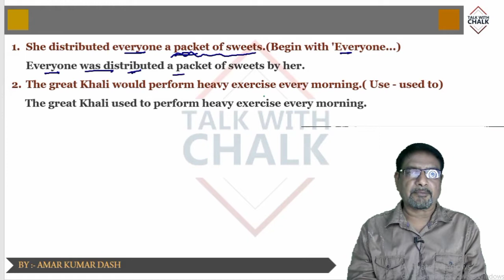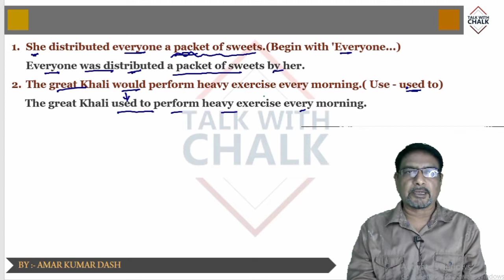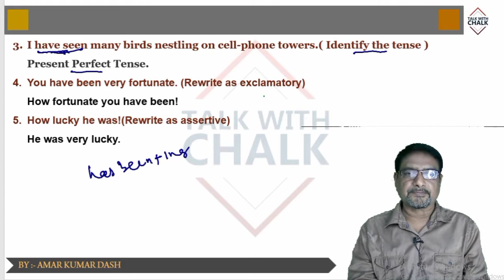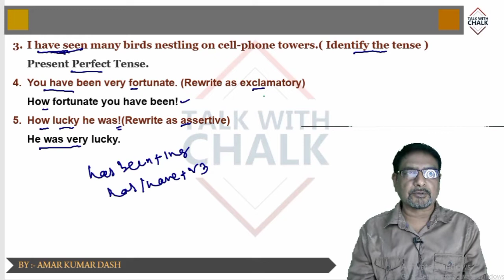Top 10 questions on "DO AS DIRECTED" questions for # ASO OSSC OSSSC exams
"DO AS DIRECTED-III" is an important portion of English Section for ASO OSSC and OSSSC Exams .It contains topics from part of speech,question tag and reported speech and etc.So the aspirants of the above exams should go through the video before appearing any exam .Thanks for watching.
TOP 65 WORD RELATED PREPOSITIONS FOR IBPS SBI ARI AMIN CGL CHSL OSSSC OSSC RBI LIC GIC EXAMS (HINDI)
Top 100 science GK for SSC NTPC GROUP D OSSC OSSSC ARI AMIN STATISTICAL SURVEYOR exams